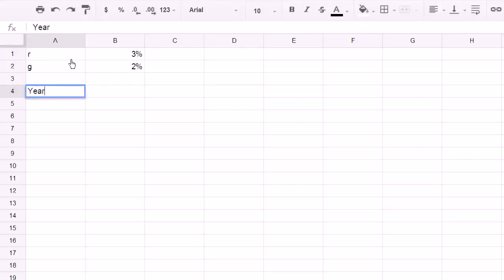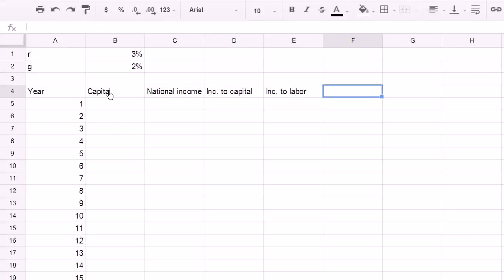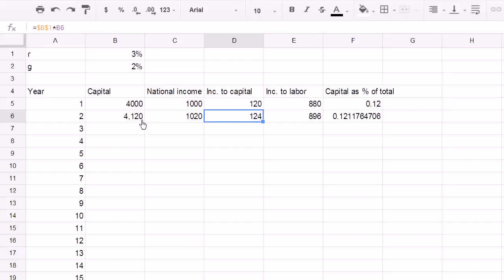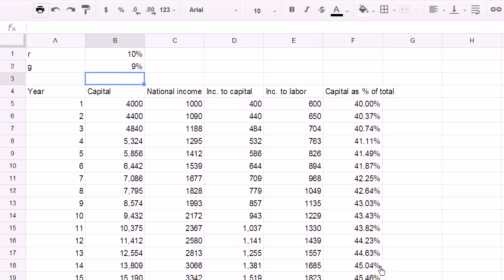Thomas Piketty „Kapitał w XXI wieku” 14/14 - Prosty model związku pomiędzy r i g